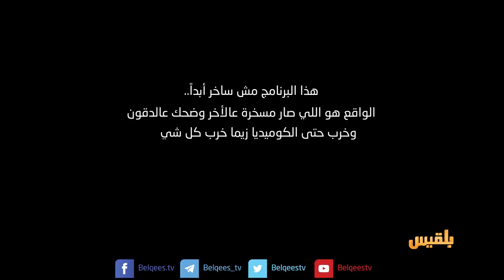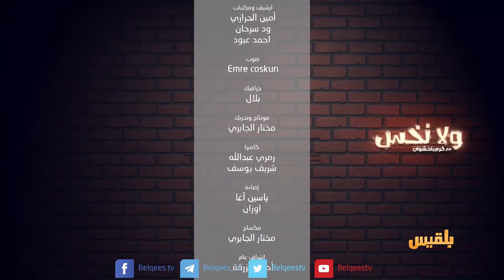نصب الحوثي ونكبته | ولانخس الموسم الخامس مع كرم باحشوان